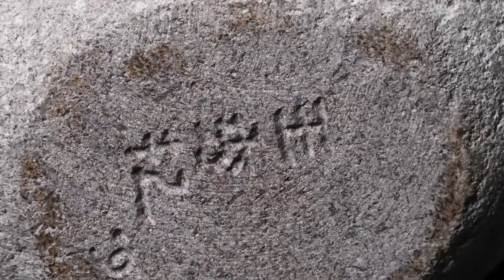當代名家雕塑 (石刻） 母與子 王秀杞 重11kg